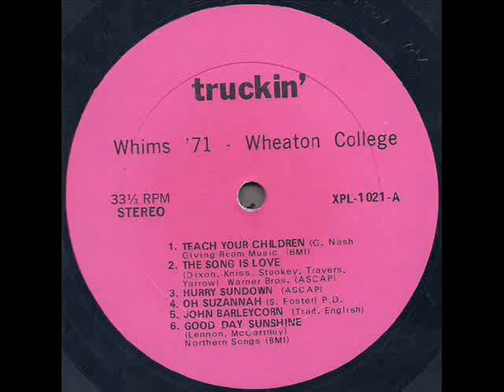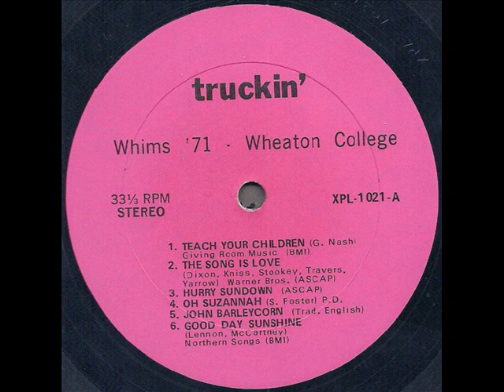Whims'71 "Truckin'" 1971? *Good Day Sunshine*